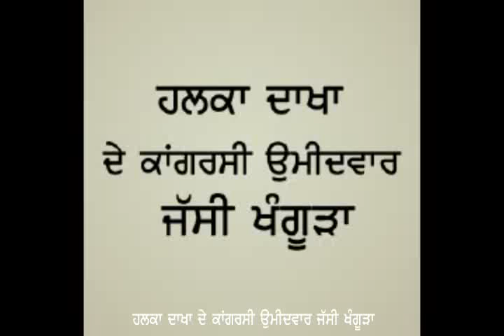Jassi Khangura is the Congress Candidate for Halqa Dakha_in Punjabi.flv